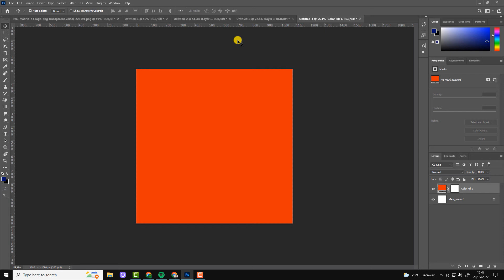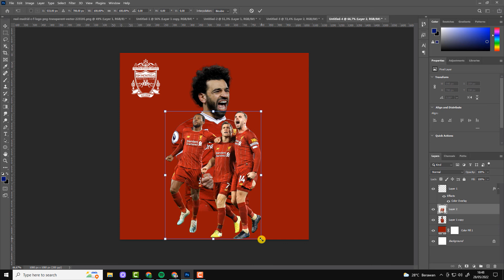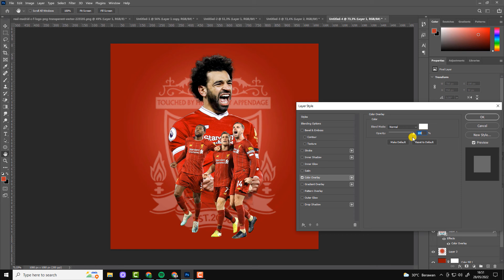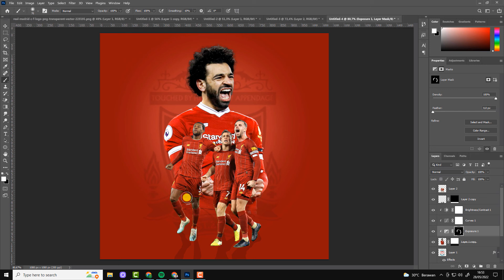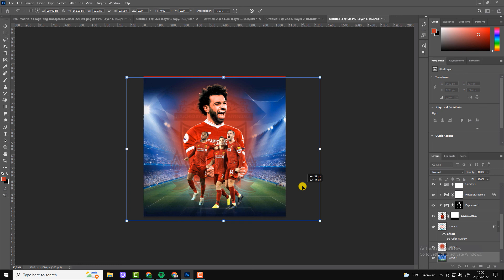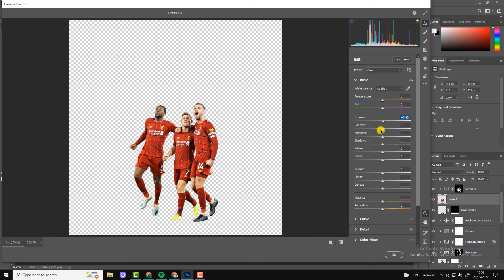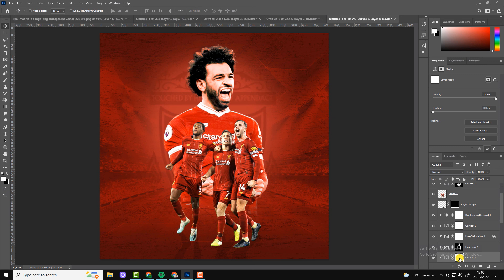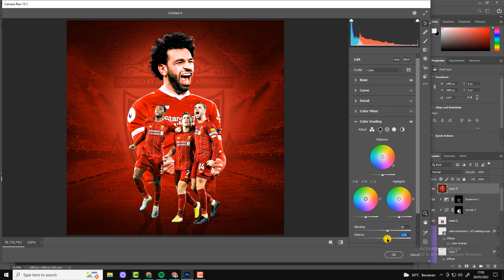How to Make Salah flyer design photoshop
In this tutorial, I will share tips on making False design flyers with Photoshop, flyer designs are very easy to learn for beginners, Liverpool vs Real Madrid champions league final which team do you support? enjoy